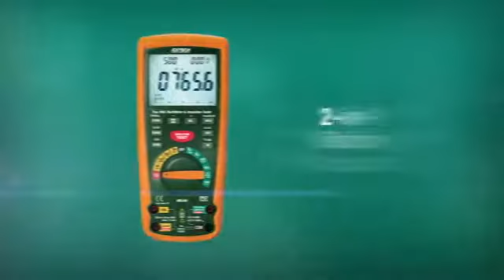Extech MG300 Wireless Insulation Tester Multimeter Showcase Video